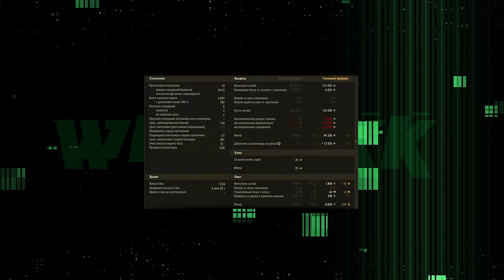РЕБАЛАНС ТАНКОВ 1.28 🔴 НЕРФ КОНЯ, НЕРФ КОНЦЕПТ 5, НЕРФ ЙОХА 🔴 МИР ТАНКОВ